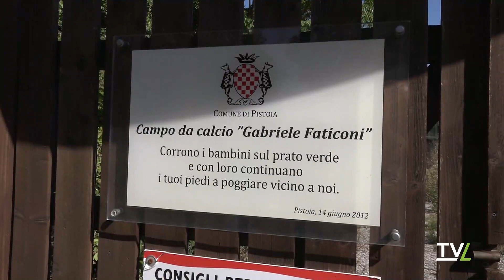Pistoia: riqualificazione Legno Rosso, soldi dal Pnrr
Il Progetto di riqualificazione degli impianti sportivi del Legno Rosso a Pistoia) è stato ammesso al finanziamento europeo Pnrr (il Piano Nazionale di Ripresa e Resilienza)."Raggiunto questo obiettivo - si legge nella nota di Palazzo di Giano - il Governo dovrà quantificare l’ammontare esatto della somma che entrerà a far parte della disponibilità del Comune entro il massimale indicato dall’Ente stesso.La candidatura al recupero dell’area era stata presentata la scorsa primavera, dopo che la giunta aveva deliberato il progetto di fattibilità; un intervento, diviso in due lotti, che prevede un investimento complessivo di 2 milioni e mezzo.I soldi serviranno a integrare le strutture esistenti con nuovi impianti, sostituire quelli non più utili e riqualificare quelli presenti, ottenendo uno spazio polifunzionale prevalentemente outdoor, nel quale sarà possibile praticare numerose discipline sportive.